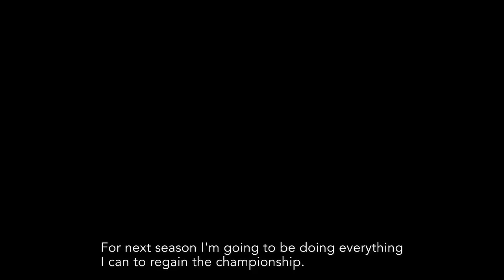ドリフトマシン GT-R 後継機 開発ストーリー2017 【予告編】 | TOYO TIRES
川畑真人選手（Team TOYO TIRES DRIFT TRSUT RACING）を3度目のD1グランプリ シリーズ総合チャンピオンに押し上げた伝説のD1マシン 、1000馬力のNISSAN GT-Rに後継機が誕生します。
デビューはD1グランプリシリーズ2017、初戦を予定。乞うご期待！！

ドリフトマシン GT-R 初号機の開発ストーリーはこちらから